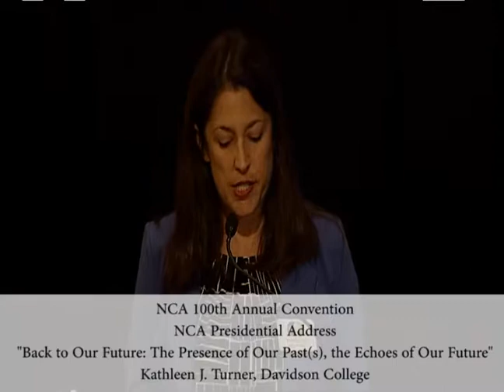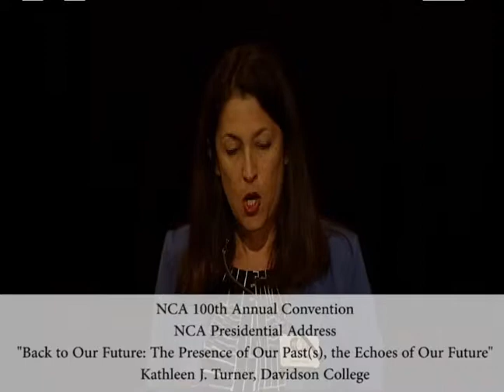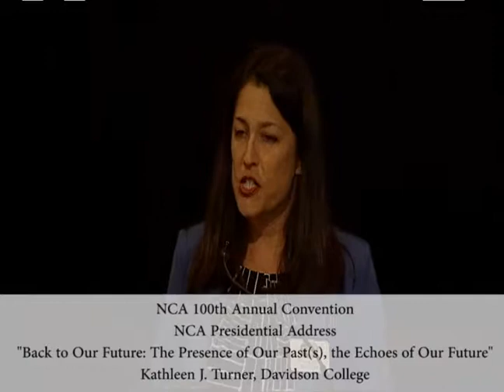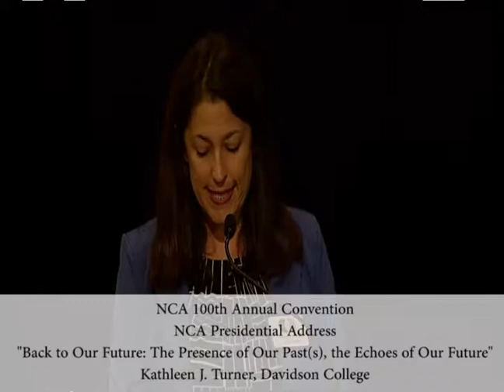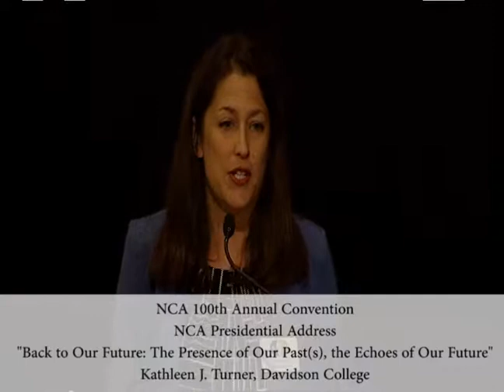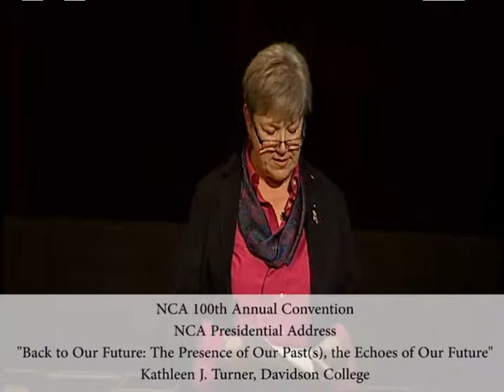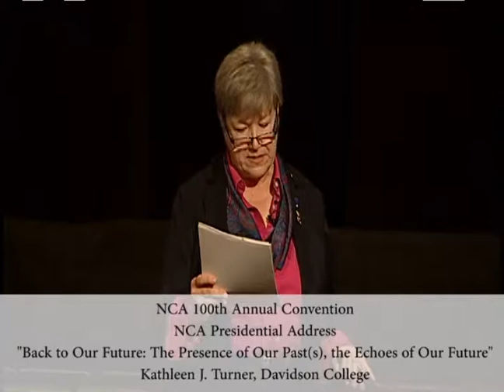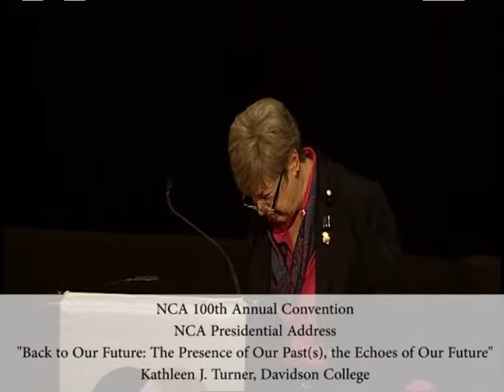2014 Presidential Address- NCA 100th Annual Convention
NCA 100th Annual Convention
NCA Presidential Address
“Back to Our Future: The Presence of Our Past(s), the Echoes of Our Future”
Kathleen J. Turner, Davidson College